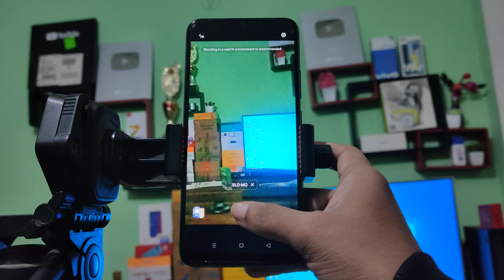How to make slow motion video phone me slow motion video kaise banaye